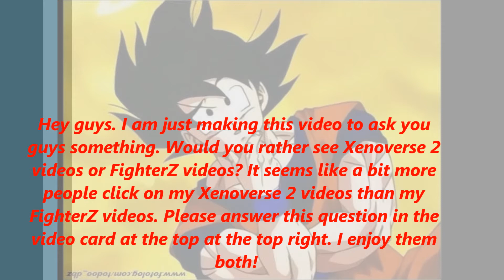SHOULD I UPLOAD MORE FIGHTERZ OR XENOVERSE 2???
Tell me in the video card.

All my vids...